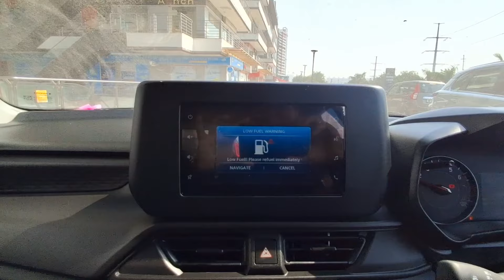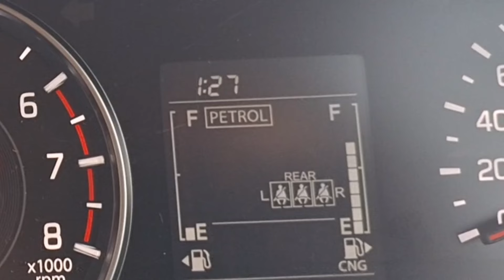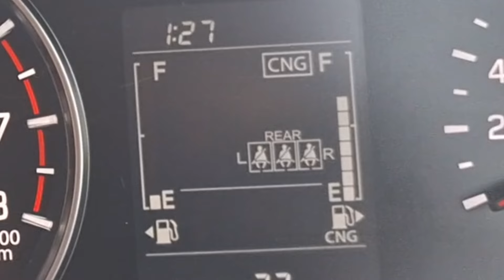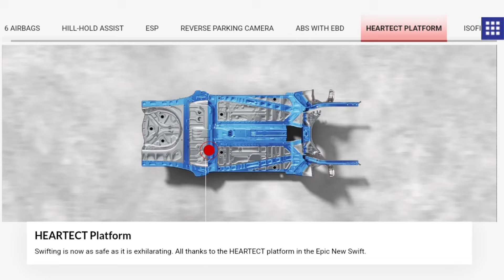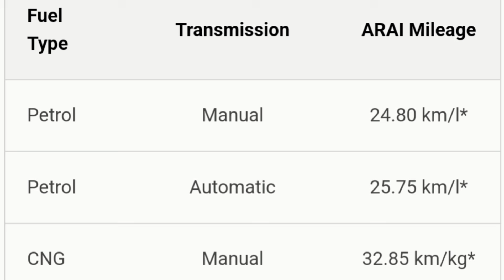Swift cng 2024 | Shocking Update!!!! | No spare wheel | Major Features change | Average 32.85km/kg